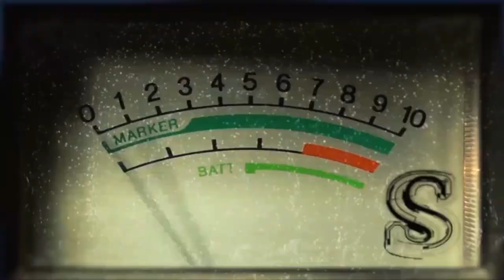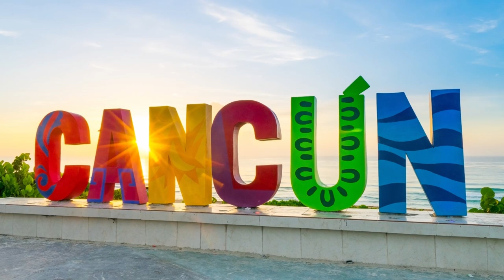Countries With The Most Shark Incidents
Top countries with the most dangerous shark encounters! These countries have the most shark human incidents in the world

More than 300 islands make up the archipelago of Fiji, a small nation in the South Pacific with a population estimated to be just under 1 million. The majority of these incidents took place near the largest of Fiji's main island, Viti Levu, with encounters happening in the past 2 centuries.  The ocean surrounding these islands just eleven hundred nautical miles away from New Zealand are so rife with sharks, in fact, that locals have turned them into an industry! The opportunity to dive with sharks in Fiji is one of the most popular tourist attractions of the nation.

The country of Mexico is a popular tourist destination, with dozens of scenic beaches located along Baja California, bordering the Gulf of Mexico, and lining the Pacific Ocean. Around 35 million people visit this nation yearly, often flooding their shores for a relaxing getaway. But such heavy, habitual traffic to beaches can eventually attract the attention of some of the most vicious predators in the ocean. Throughout the 2000s, many surfers and swimmers had risky run-ins with bull sharks, tiger sharks, and even hammerheads.

The Caribbean country of the Bahama Islands has had its fair share of sharks. Up until the 1980s, sharks seemed to occur here rarely according to data, however it is possible many more went unreported. At least 36 incidents have been reported from the island nation since 2001

The largest nation in South America is the 3.2 million-square-mile country of Brazil. The city of Recife, located in the northeastern region of Brazil, has been a particularly common sight for these treacherous incidents, with around 56 occurring near its beaches in the past 2 decades. The reason for the high activity in this part of Brazil owes to a deep trench that runs parallel to Recife's beaches as sharks will use it as a migratory route, often rising up to the shallows to hunt.